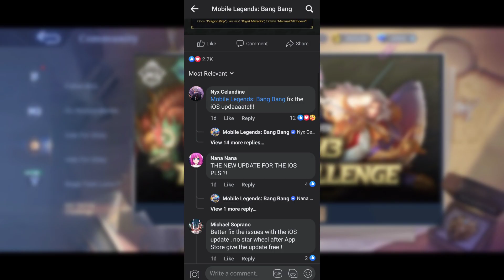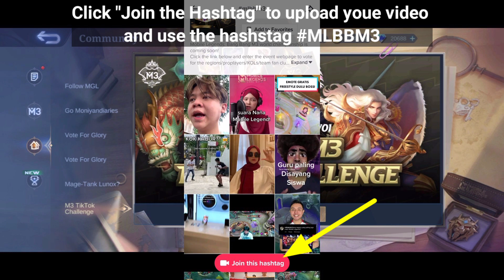NEW EVENT GET FREE CHOU DRAGON BOY SKIN | LIMITED TIME SELECTION SKIN CHEST | MLBB TIKTOK CHALLENGE